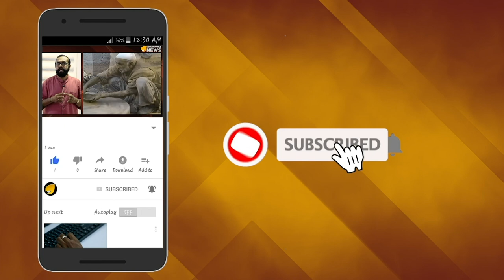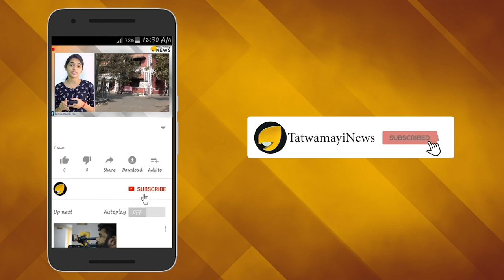ഒരു യെമണ്ടൻ പ്രണയകഥ; പോലീസുകാരിക്ക് ഗുണ്ടാത്തലവൻ പയ്യന്‍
ഒരു യെമണ്ടന്‍ ലവ് സ്‌റ്റോറി. അങ്ങ്  ഉത്തര്‍പ്രദേശില്‍ ആണ് ഇത് സംഭവിച്ചത്. കോടതിയില്‍ കൊണ്ടുവന്നപ്പോള്‍ ആദ്യ കാഴ്ചയില്‍ തന്നെ പോലീസുകാരിക്ക് ഗുണ്ടയോട് പ്രണയമായി. വര്‍ഷങ്ങള്‍ നീണ്ട പ്രേമത്തിനൊടുവില്‍ വിവാഹവും കഴിഞ്ഞു. സിനിമാക്കഥ പോലെ തോന്നിപ്പിക്കുന്ന അസാധാരണ പ്രണയകഥ ഉത്തര്‍പ്രദേശിലെ ഗ്രേറ്റര്‍ നോയ്ഡയില്‍ നിന്നുമാണ് പുറത്തുവരുന്നത്.